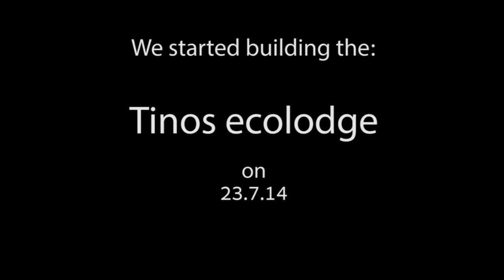Tinos ecolodge Timelapse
This is the uncut version of the first 6 weeks on the construction site of tinos ecolodge